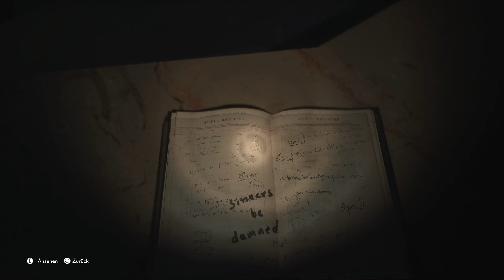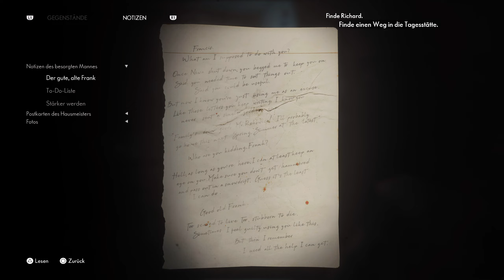THE MEDIUM PS5 Gameplay Walkthrough Part 5 | Folge Trauer (FULL GAME)